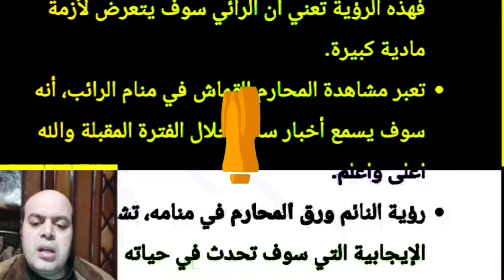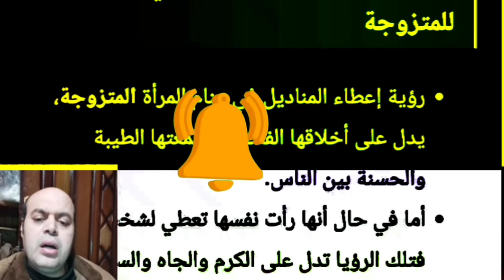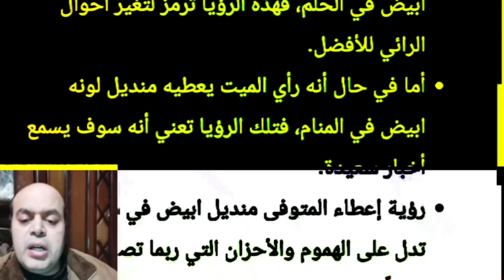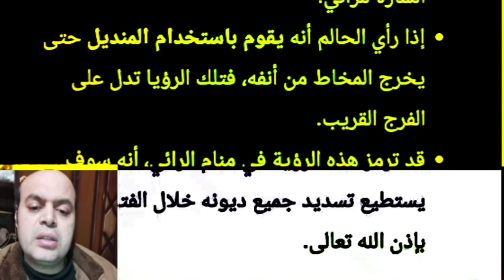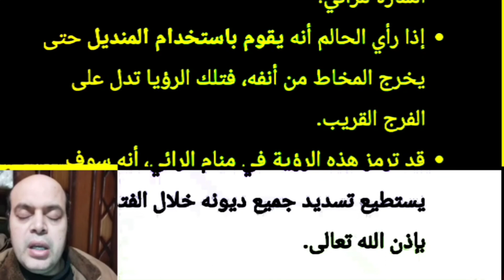تفسير رؤية المناديل الورقية | تفسير المناديل الورقية في المنام لابن سيرين | محمود أحمد منصور